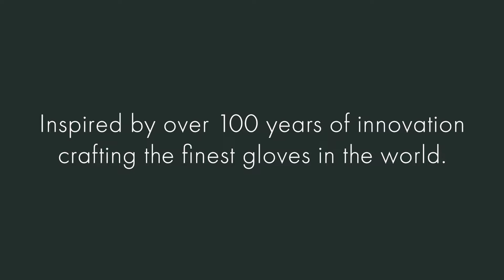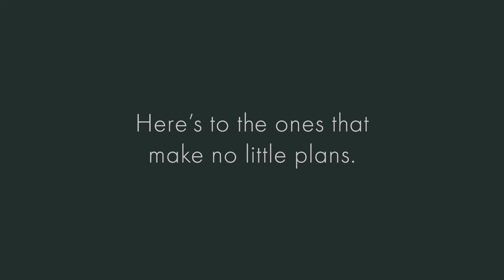A Timeless Collaboration